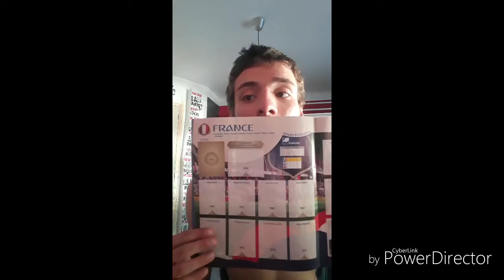Équipe qualifié pour la huitième de finale